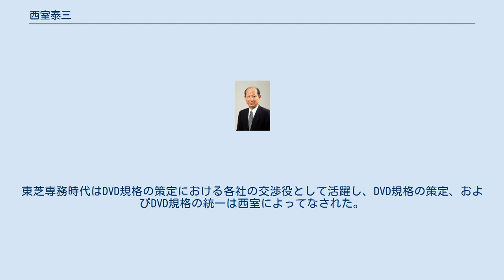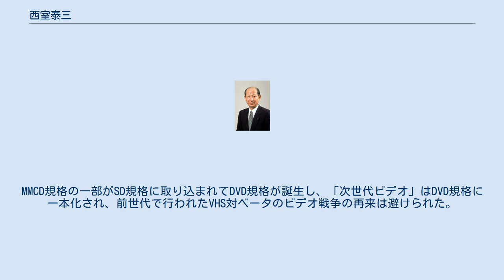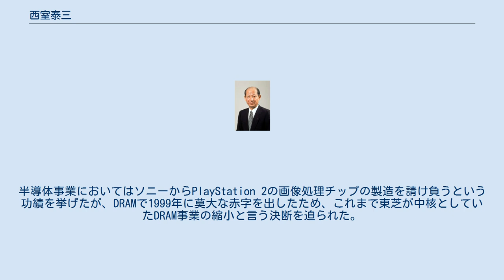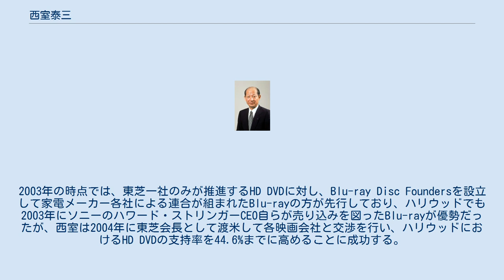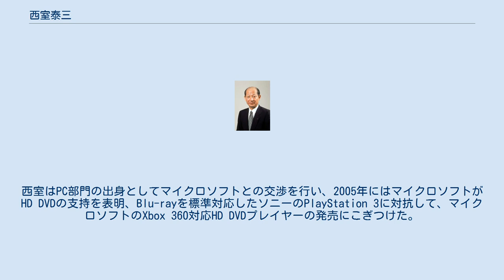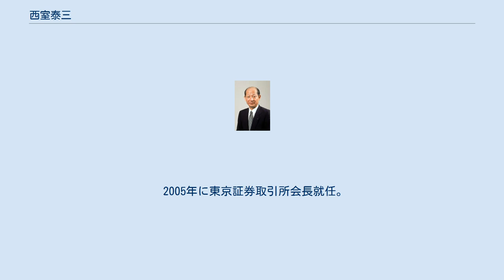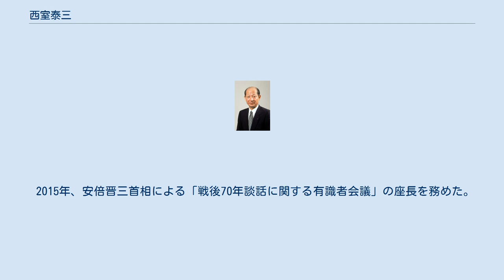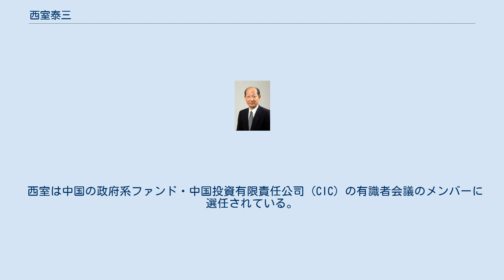西室泰三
西室 泰三（にしむろ たいぞう、1935年（昭和10年）12月19日 - 2017年（平成29年）10月14日）は、日本の実業家。
 東京芝浦電気株式会社での勤務を経て、株式会社東芝社長、株式会社東京証券取引所社長、株式会社東京証券取引所グループ会長、日本郵政株式会社社長、株式会社ゆうちょ銀行社長などを歴任した。
 株式会社東芝代表取締役社長（後に代表取締役会長を経て、2016年4月時点で相談役）、株式会社東京証券取引所代表取締役会長兼社長、株式会社東京証券取引所グループ取締役会長兼代表執行役、日本郵政株式会社取締役兼代表執行役社長、ゆうちょ銀行取締役兼代表執行役社長、第33期慶應義塾評議員会議長、東芝名誉顧問等を歴任。
東芝でウェスティングハウス・エレクトリック・カンパニーの買収により巨額損失を出し、その後に社長となった日本郵政の海外事業買収でも同様の巨額損失を出した。
また2013年から2016年まで在任期間にかんぽ生命保険のさまざまな不正が発生している。
 役職にこだわる性格で知られ、その経歴と実績から東芝内部では「東芝の闇将軍」、財界では「肩書コレクター」の異名をとった。
安倍内閣総理大臣談話有識者懇談会座長なども務めたが、死後帝国ホテルで開催されたお別れの会には、安倍内閣の中枢メンバーらは欠席した。
 東芝に入社後、アメリカ現地法人である東芝アメリカ社を立ち上げる（のち東芝アメリカ社副会長）など海外事業を長く担当し、東芝を日本の一企業から世界企業へと飛躍させた人物である。
東芝専務時代はDVD規格の策定における各社の交渉役として活躍し、DVD規格の策定、およびDVD規格の統一は西室によってなされた。
東芝社長時代は、東芝初の重電部門以外からの出身として期待され社内の構造改革を進めたが、業績を上げられなかった。
 2000年代後半においては、東芝の相談役として、原発の世界トップメーカーであるウェスティングハウス・エレクトリック・カンパニーの買収に大きな役割を果たし、世界の電力が原子力へと置き換わる「原子力ルネサンス」と呼ばれる時代の動きにおいて、原発メーカーとしては日本の小さい原発関連メーカーに過ぎなかった東芝を、世界トップの原発メーカーとなるまでに成長させた。
東芝の社長退任後も、日本の財界人としては海外に顔の効く数少ない人物として、東京証券取引所取締役などの財界の要職を歴任した。
 半面、社長を退いた後も東芝社内で「スーパートップ」と称され、院政を敷いて長く経営に関与し続け、役員の派閥抗争を引き起こし、2011年の福島第一原発事故後の「原子力見直し」の時代の動きにおいて、東芝が原子力から撤退できない状況を招いた。
また現場には「チャレンジ」と呼ばれる無謀な業績改善を強要し、2015年・2017年と、東芝に2度の不正会計問題を起こさせ、東芝を世界企業から倒産寸前の崩壊へと追い込んだ。
しかし本人はこれらの責任を問われず、その後も東芝名誉顧問として東芝の経営に関与し続けた。
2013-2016年には、日本郵政社長の座にあり、豪州の物流会社トール・ホールディングスを6600億円で買収することを殆ど1人で決定したといわれるが、その結果日本郵政にも4000億円の巨額損失を与えた。
 東芝名誉顧問として在職中のまま、2016年2月より慶應義塾大学病院の特別室に入院していたが、2017年10月14日に老衰のため死去。
81歳没。
 滑らかな英語で国内外のメーカーをまとめ上げる「タフネゴシエーター」としての交渉力や、1990年代に社長として東芝の経営改革を行い、2000年代以降の東芝の土台を築き上げた経営者としての功績が高く評価されている一方で、2010年代に東芝が経営危機となる遠因を作った人物でもあることから、「東芝の光と影を体現した経営者」と評される。
 山梨県都留市出身（現在の本籍は神奈川県）。
実家は絹織物の染色業者。
小学校に上がる前から毎日、朝食前に論語の素読をさせられる。
小学校4年生時に終戦を迎える。
高校時代はバスケットボールの選手として鳴らし、オリンピックの強化選手となったことがある。
 2年間の浪人生活を経て慶應義塾大学経済学部経済学科入学。
大学在学中は学生自治会の委員長を務めていた。
1959年、カナダブリティッシュコ...